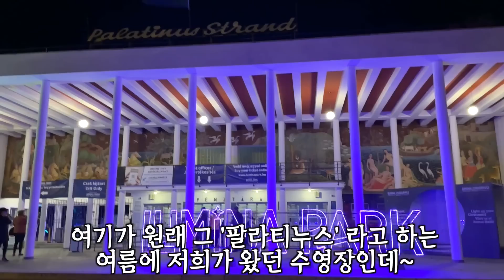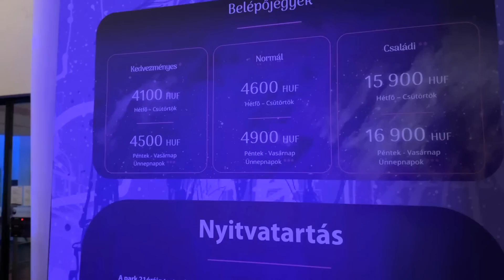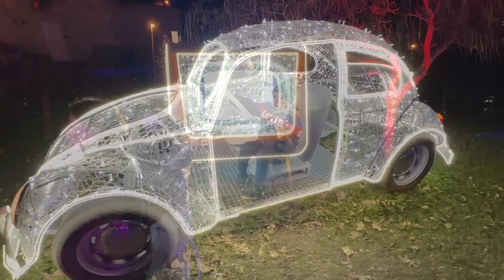[헝가리부부]🇭🇺🇰🇷 부다페스트 조명 축제 방문했는데 날이 너무 추워서 굴뚝빵에 핫초코 찍어 먹던 날!🌌 /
*헝가리부부 채널의 멤버쉽 가입링크 입니다^^*